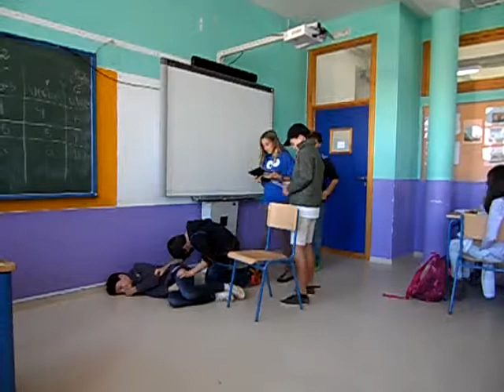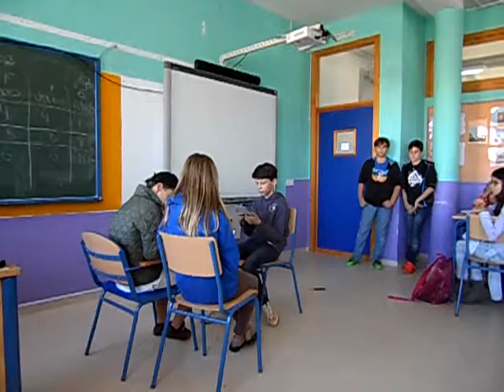Teatro de historias de miedo.